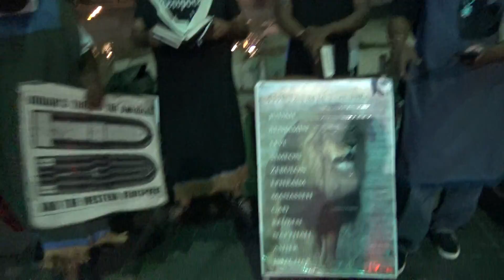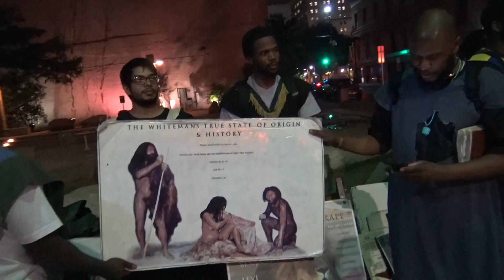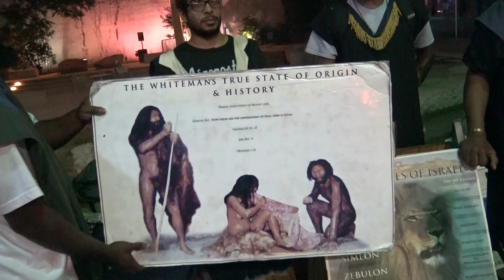The Most High Will Have Vengence on Edom by the Hands of Israel